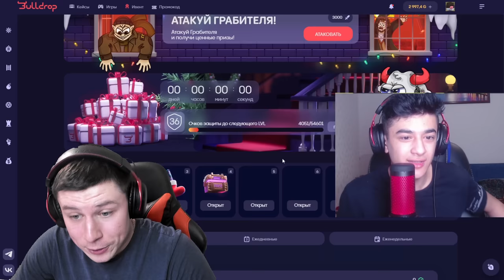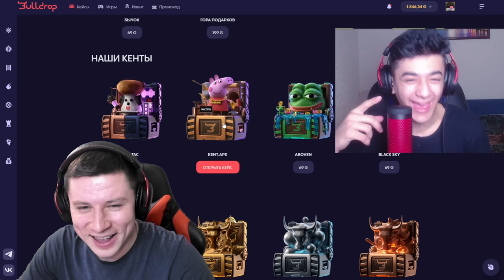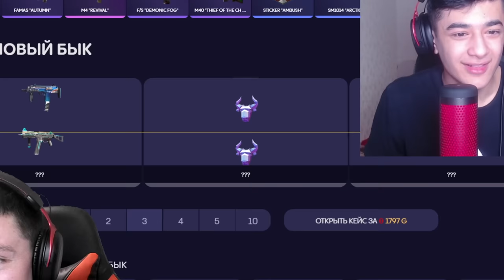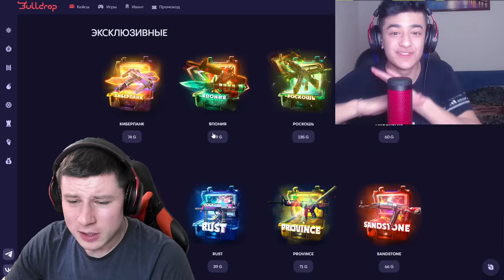ОН ЗАПЛАКАЛ ИЗ-ЗА ПРОКАЧКИ! ПРОКАЧАЛ НА 1G ИНВЕНТАРЬ ЮТУБЕРА В STANDOFF 2